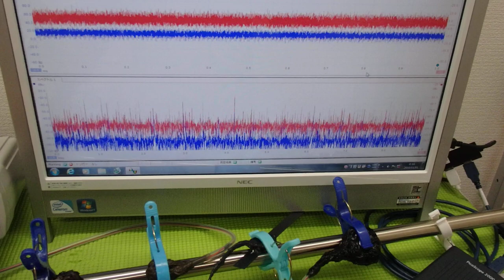メガヘルツの超音波発振制御技術 ultrasonic-labo